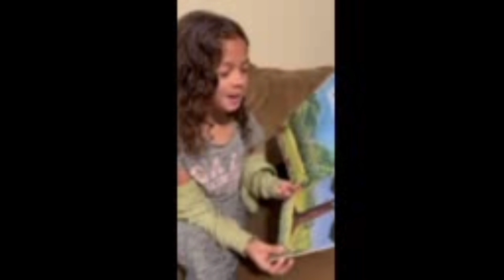Empty and Be Nothing. (No thing)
I See I In Everything